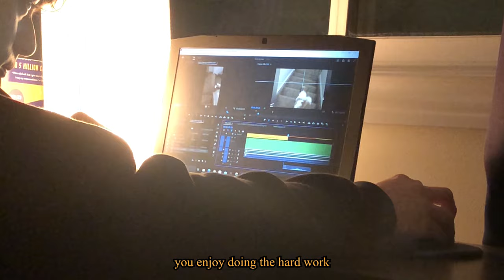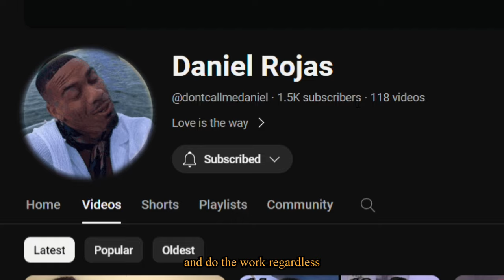How To Cure "Brain Fog" Right Now | Science Backed Protocols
Brain fog actually Sucks haha, luckily there are ways to get out of it! I went through it and researched these science backed tools that helped me become more productive and get more valuable work done, here are the timestamps:

0:00 - Intro
1:54 -Dopamine, Adrenaline, & Autonomic Arousal
4:19 - Cold Exposure
5:12 - The Edison
5:46 - Coffee
6:33 - NSDR
10:27 - Binaural Beats
11:06 - Clean
11:17 - Full Science Based Protocol for Brain Fog elimination
12:40 - Preventing Brain Fog
14:03 - Mindset

If you want help from myself and the boys join our brotherhood!

Above all, never forget that Love is the way.

I love you bro!
Resources:

Music I used in the video that I don't own (Thanks guys much love):